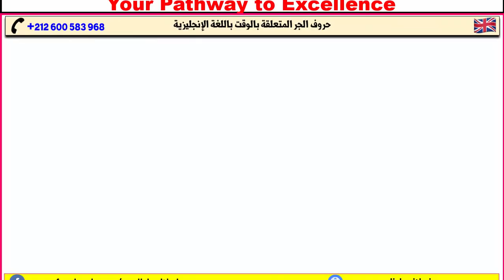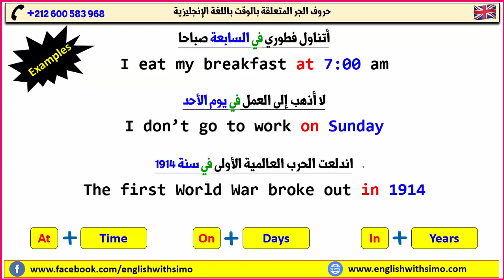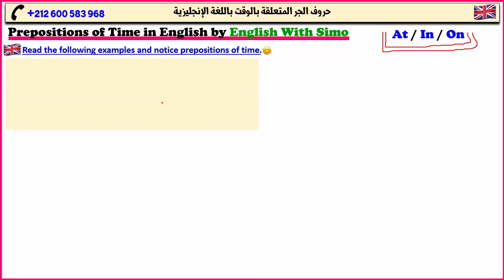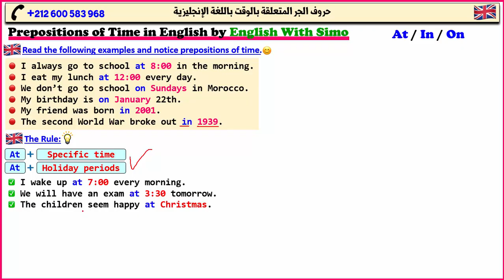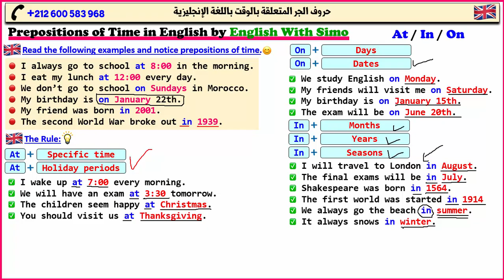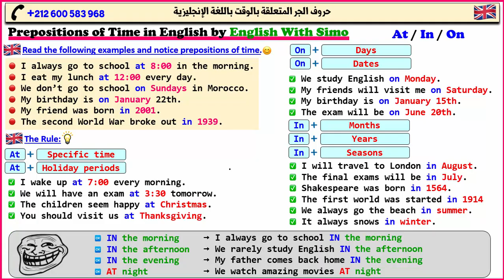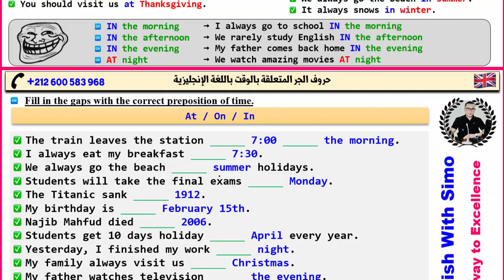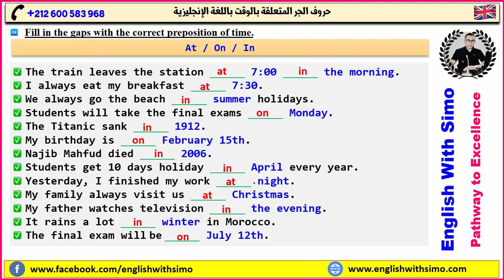حروف الجر للزمان بالإنجليزية (Prepositions of Time) الإنجليزية مع السيمو